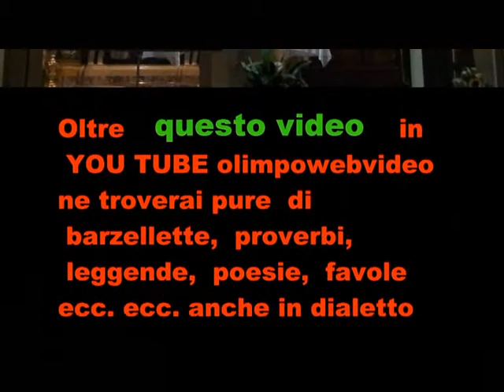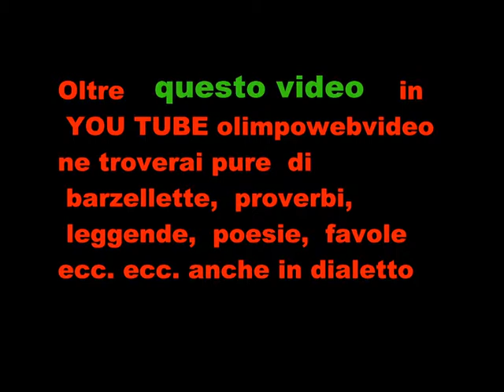11° Rassegna Organistica dell'Isola Bergamasca 9 2011 a Grignano 752.wmv